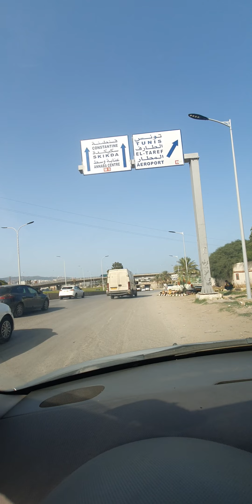Annaba 2022 الامونياك في عنابة L'ammoniac Annaba Algeria